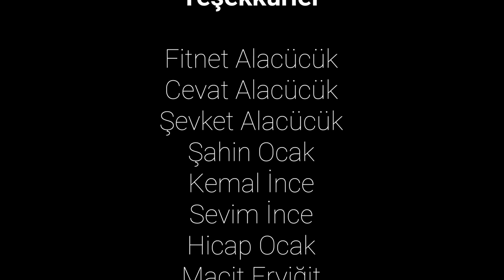Yeşil Vadi Belgeseli 2 - 2.BÖLÜM